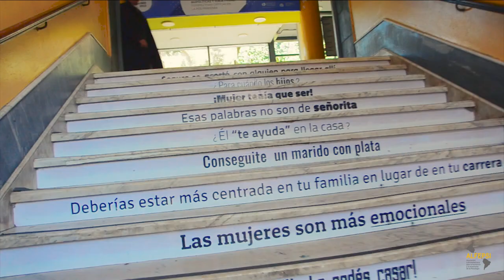X Congreso ALFEPSI - ¡Montevideo te espera!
¡Les extendemos una cordial invitación! Queremos hacer del X Congreso ALFEPSI una experiencia que llegue a más personas, y para lograrlo, necesitamos de su valioso apoyo. ¡Su participación es fundamental para alcanzar a más personas y enriquecer el debate! ¡Gracias de antemano por ser parte de esta gran difusión y contribuir a un congreso memorable!